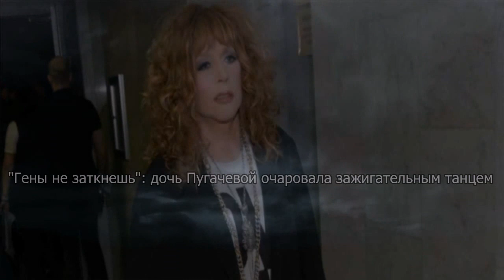"Гены не заткнешь": дочь Пугачевой очаровала зажигательным танцем